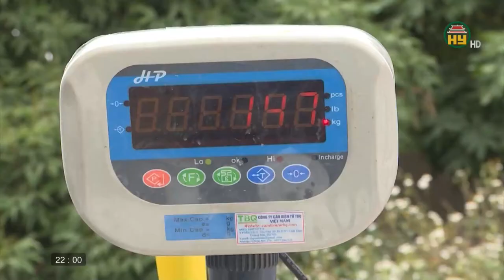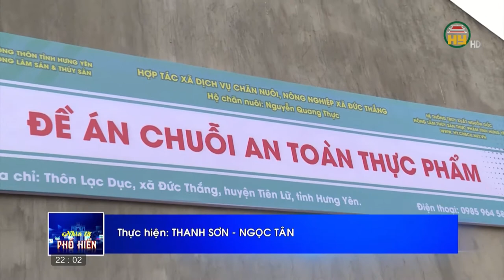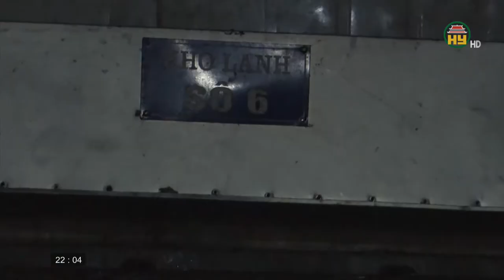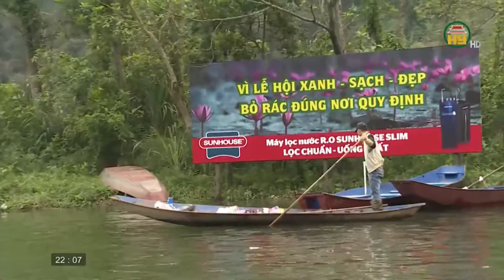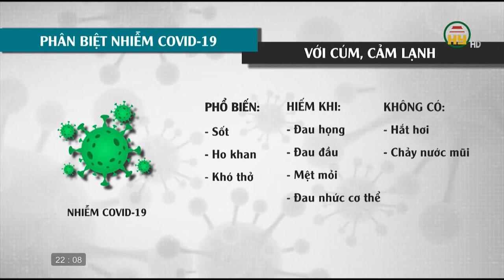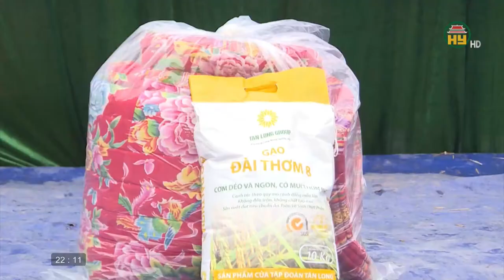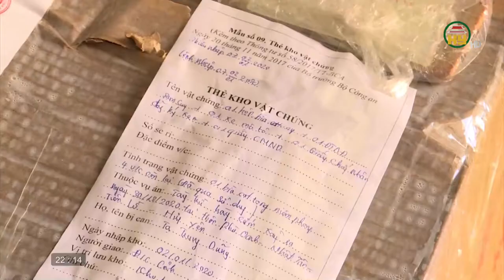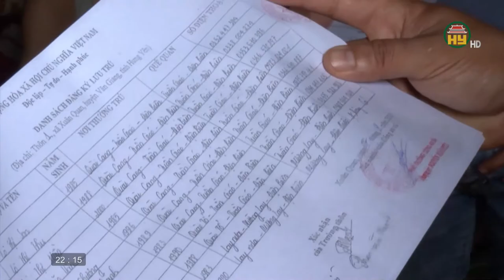Nhìn từ Phố Hiến Chủ nhật ngày 07/02/2021